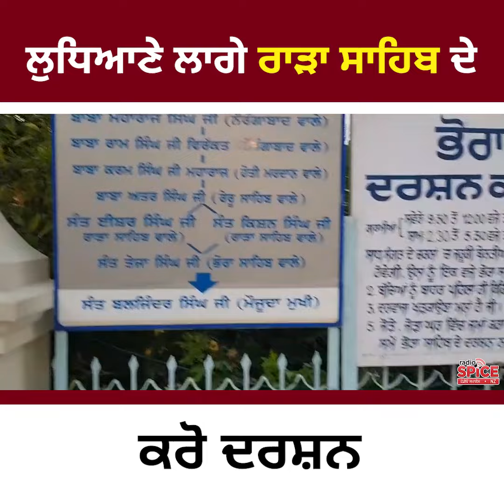ਲੁਧਿਆਣੇ ਲਾਗੇ ਰਾੜਾ ਸਾਹਿਬ ਦੇ ਕਰੋ ਦਰਸ਼ਨ